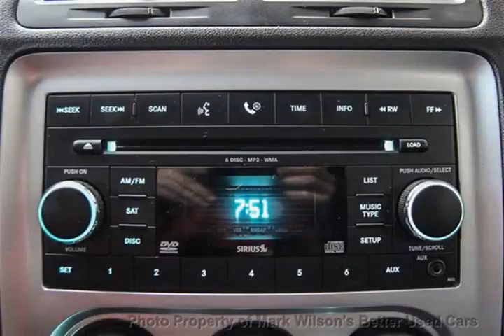Mark Wilsons Better Used Cars - 2009 Dodge Challenger SE SUNROOF! LEATHER! HTD SEATS! ALLOYS! Coupe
Mark Wilsons Better Used Cars - 2009 Dodge Challenger SE SUNROOF! LEATHER! HTD SEATS! ALLOYS! Coupe 9H560003